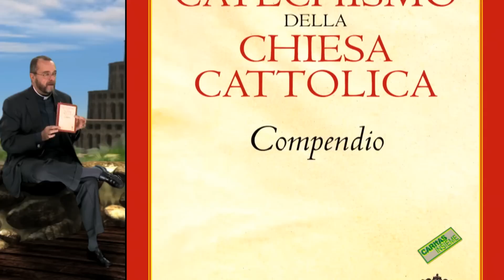Babele le parole della fede 114 - Introduzione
La serie "BABELE il mistero delle parole" si trasforma in "BABELE le parole della fede" perchè quest'anno è l'anno della fede. Con don Giorgio Paximadi e Dante Balbo che cercano di raccontarci attraverso delle domande, il compendio del catechismo della chiesa cattolica per coglierne la straordinaria ricchezza. Ambientazione virtuale.